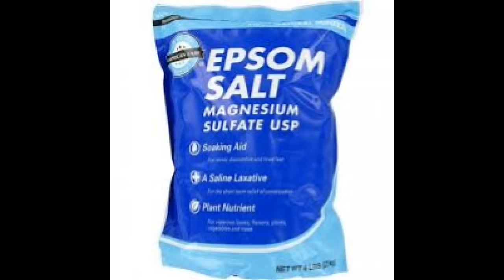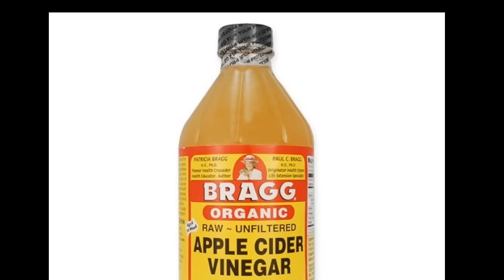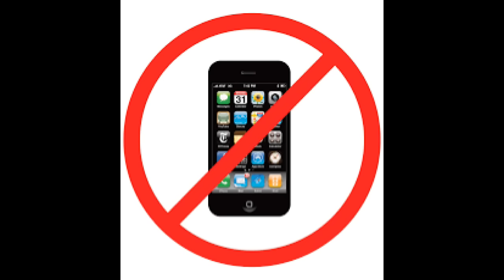गर्दन दर्द से तुरंत छुटकारा पाने के उपाय (Home Remedies for neck pain in Hindi)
गर्दन दर्द आज एक आम समस्या बन गया है क्या बच्चा क्या बड़ा सभी गर्दन
दर्द से पीड़ित नज़र आते है ये गलत पोस्चर में बैठने उठने से ज्यादा होता है
गर्दन दर्द से तुरंत आराम पाने के लिए कुछ प्रभावशाली होम रेमेडीज है जिनसे
आप गर्दन के दर्द से तुरंत आराम पा सकते है देखिये इस विडियो में